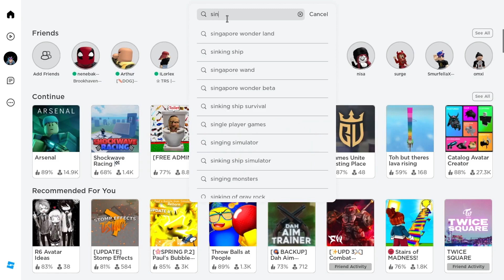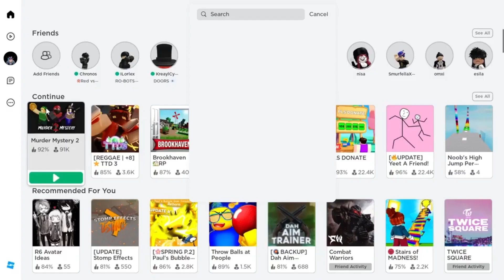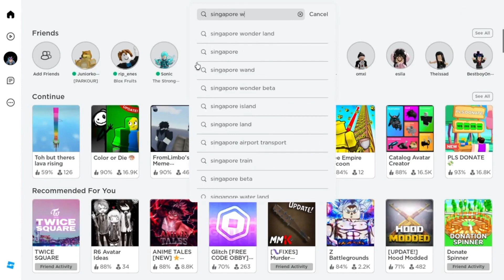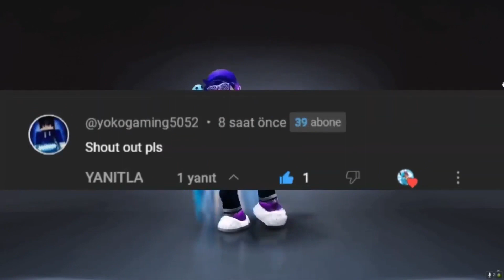GET THESE 2+ FREE ITEMS..! 🤩😉 How to get free roblox items | free items on roblox 2023